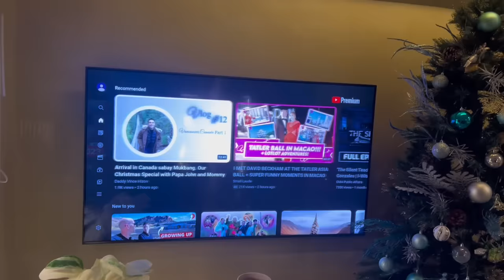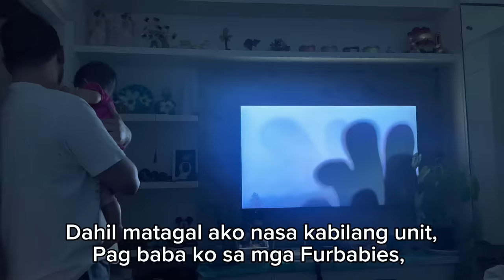Vlog #28 A Day in A Life of A Baby Daddy Part 2.